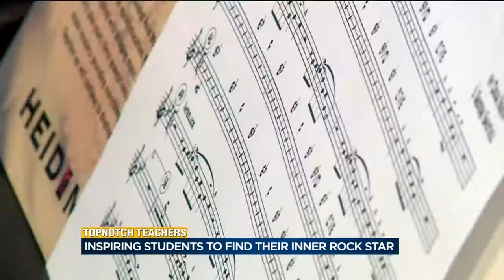January Topnotch Teacher: Jon Schipper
Jon Schipper inspires students to find their inner rock star.